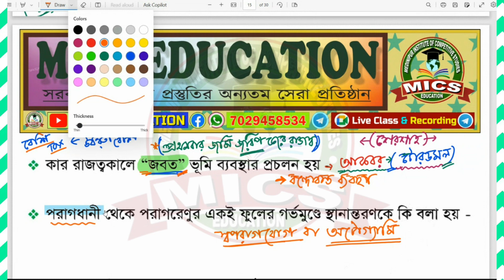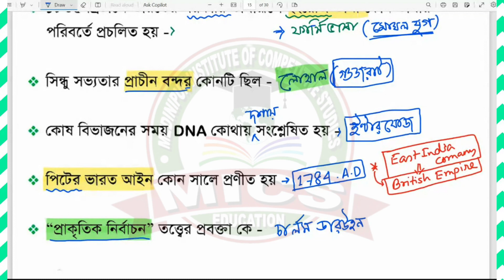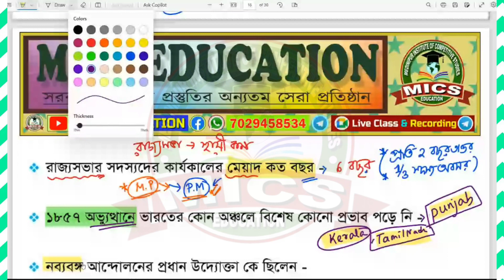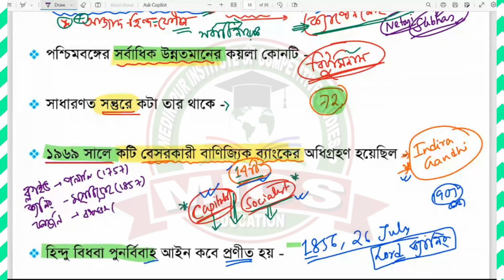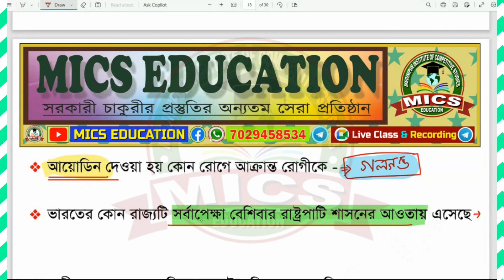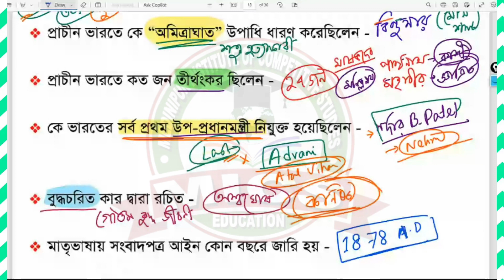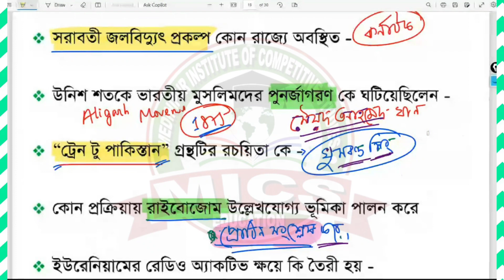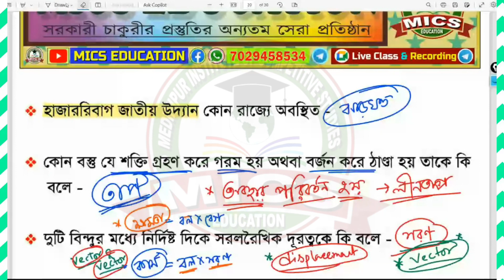GENERAL STUDIES || ONE LINEAR SPECIAL || THIRD CLASS || Abhijit Sir